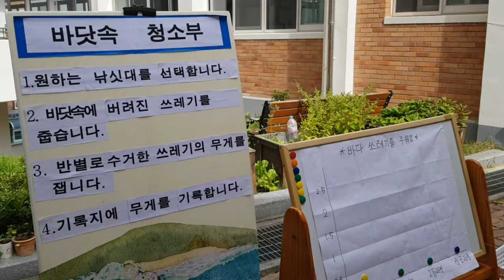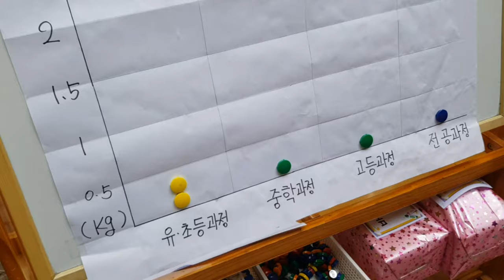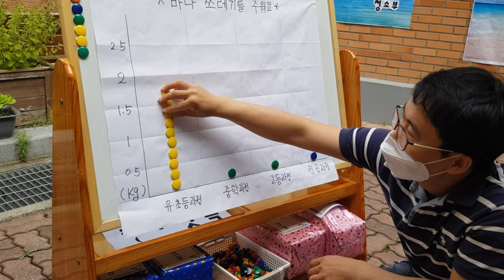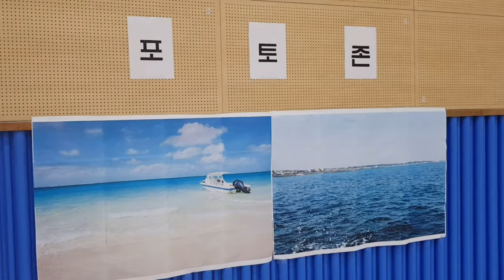환경보호 코너활동 | 특수학교 주제수업 | 협력수업 | #1 바닷속 쓰레기 줍기 | #2 브로치 만들기 | #3 자연 보호 포토존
특수학교 주제수업으로
용용샘과 환경교육에 이어
유초과정 선생님들이 준비한 코너 활동입니다.
스테이션 수업으로 학급별로 해당 코너에서 활동하거나
코로나로 인해 자료를 교실에 가져와서 활동합니다.

#1 바닷속 쓰레기 줍기
#2 브로치 만들기
#3 자연 보호 포토존